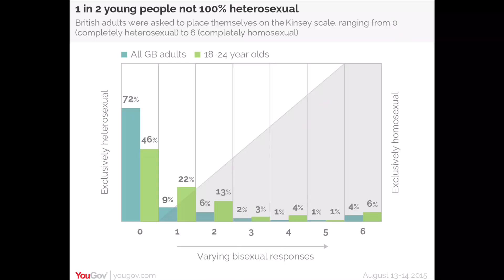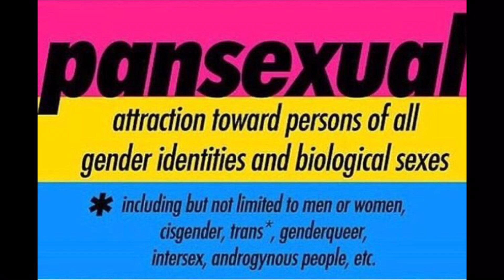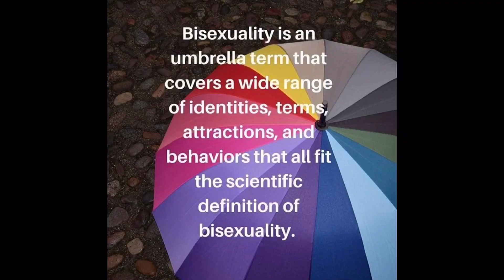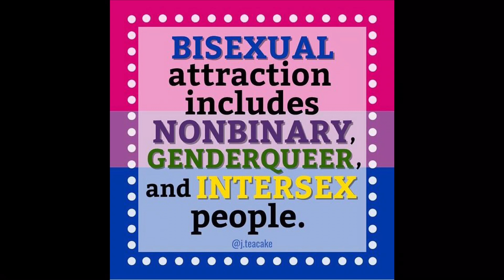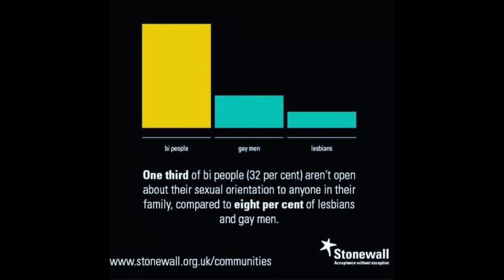Bisexual men | What it’s like being a bi guy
In this video I give a run down of some of the key things I love about being a bi guy and some of the challenges.

We don’t often see man bi+ guys just talking about their experiences so I wanted to do just that in the hope that one day we will be more understood and accepted.

If you’d like support on anything related to this video please write in the comments and I’ll get straight back to you.

Also check us out @notdefining on Instagram, Twitter, TikTok and search for the Queer Spectrum Podcast on all major podcasting channels.